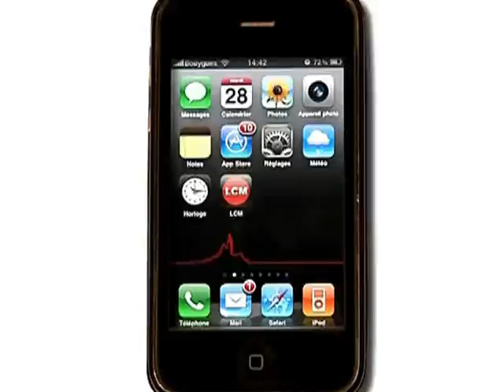Rugby Fed 2 : Stade Phocéen - Bedarrides (26 à 3)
Le Stade Phocéen reste invaincu et s'impose un peu moins largement face à Bedarrides, sur le score de 26 à 3
DROITS RESERVES. Pour conserver ce reportage